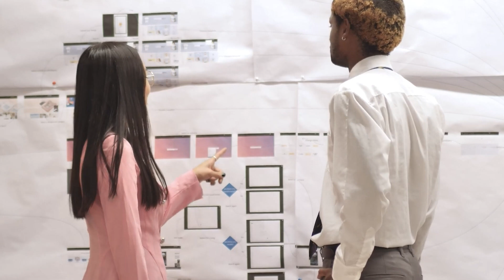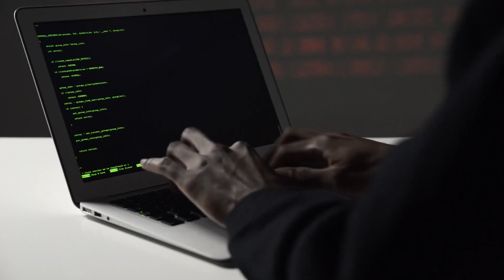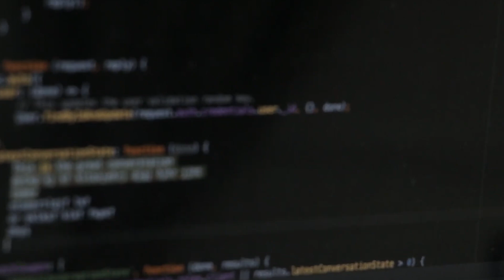How does the Production Pipeline work in a AAA Game Studio?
In this video I talk about the production cycle for games that are developed in the AAA industry. Most people who are interested in game production want to learn about the game production cycle, and what that means for people in game design, game dev, game development, or the game industry in general. Making video games is no easy feat. The phases of production are: video game preproduction, video game production, video game postproduction. Watch this video to learn the answers to questions such as: how are games really developed, game development for beginners, more about being a game designer for beginners, and, of course, how video games are made step by step.